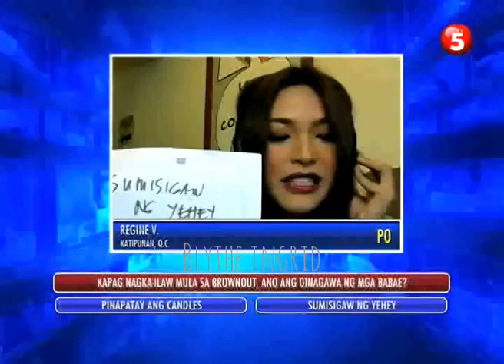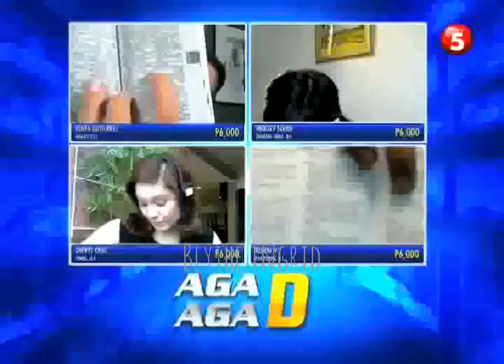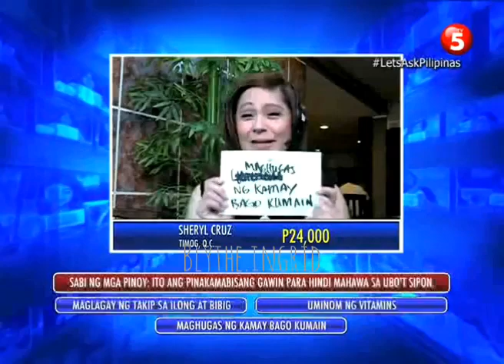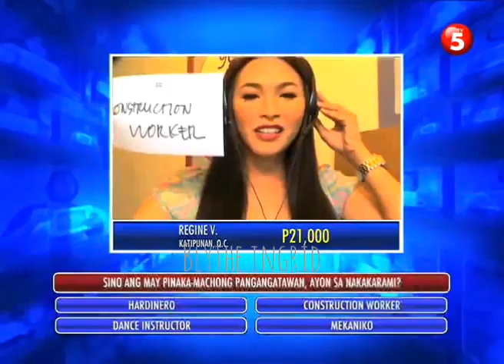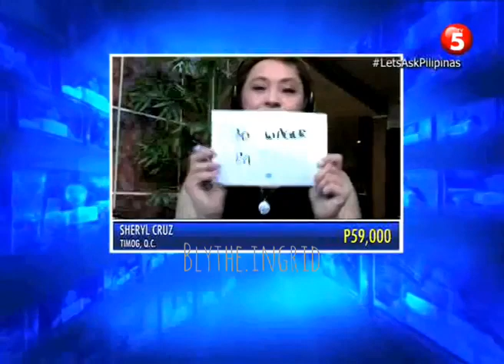Ruffa Gutierrez, Aga Muhlach and Ms. Sheryl Cruz | Let's Ask Pilipinas Full Video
Private ➡️ Public

📹: TV5